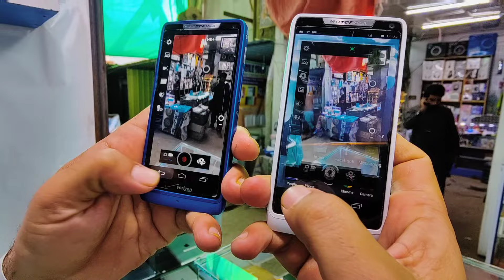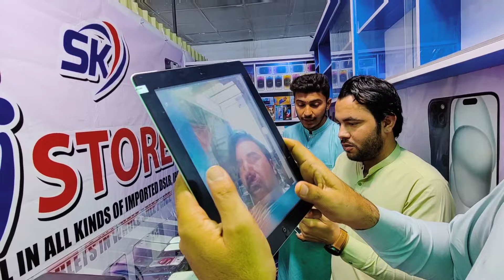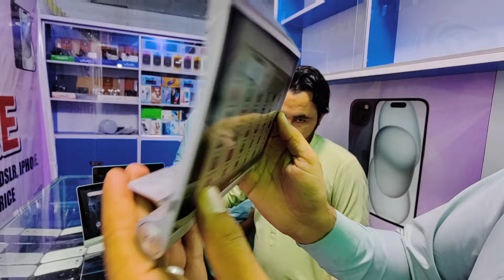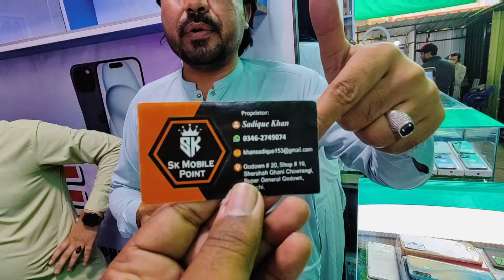Cheap Mobile iPhone 5c 6 6sPlus 8Plus Oppo RenoZ A17 Samsung Motorola SherShah General Godam Karachi